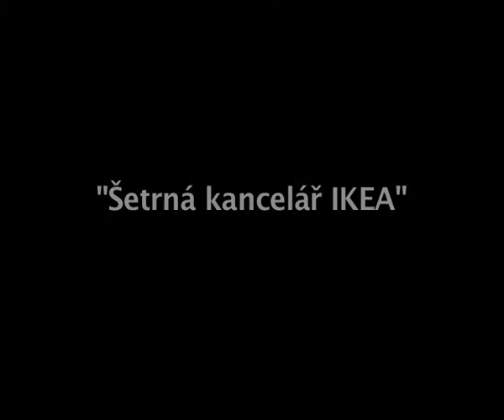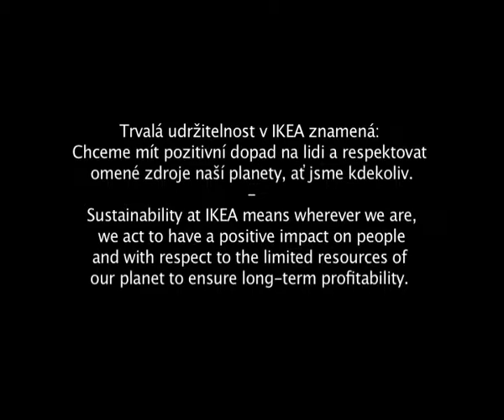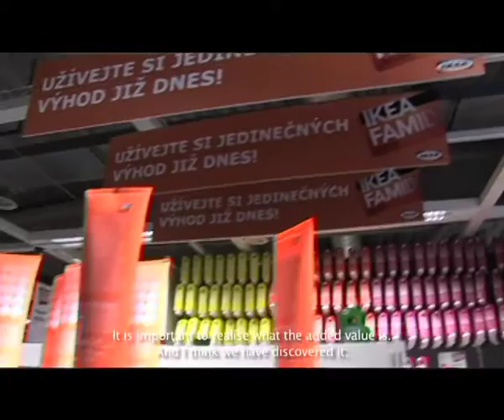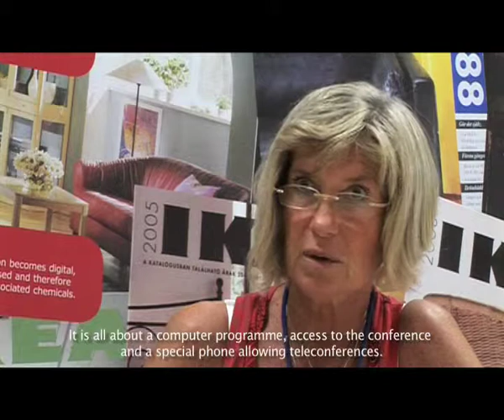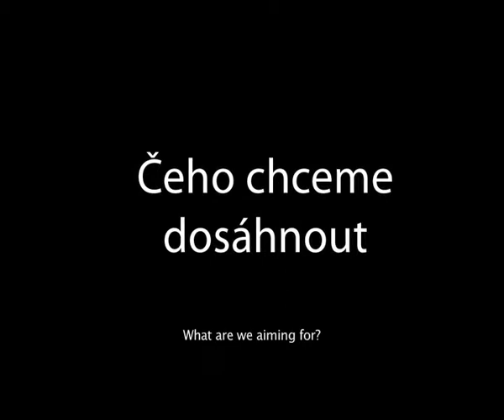Setrna kancelar IKEA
Marcela Pokorna ze spolecnosti IKEA predstavuje setrnou kancelar.
IKEA je partnerem a účastníkem projektu Šetrná kancelář. Jak u tohoto prodejce nábytku a vybavení probíhá šetření peněz a životního prostředí v kanceláří je obsahem dokumentu. Více informací o projektu na setrnakancelar.cz